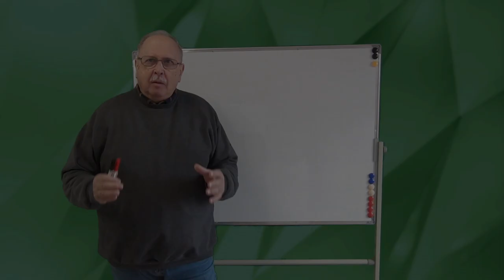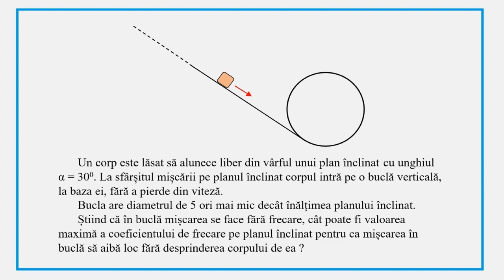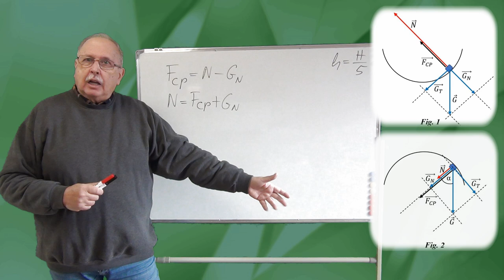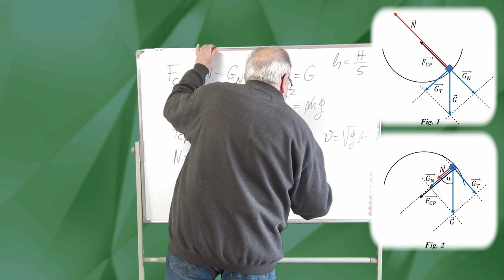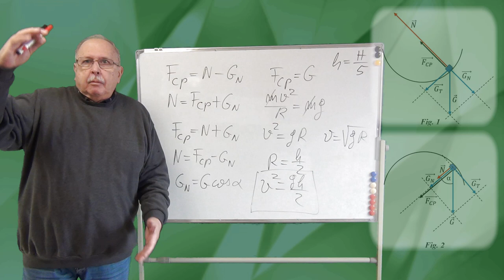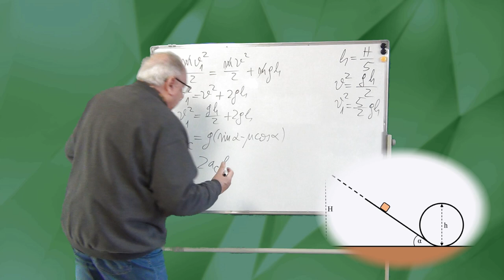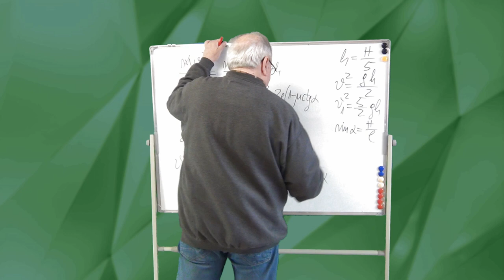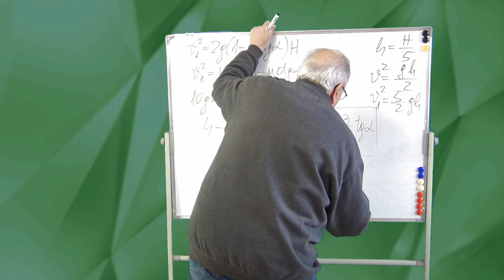PROBLEME REZOLVATE (MECANICĂ 05 - BUCLĂ)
Videoclipul prezintă rezolvarea unei variante a problemelor în care un mobil trebuie să parcurgă o buclă verticală.
Rezolvarea presupune cunoștințe de cinematică, dinamică, energie și lucru mecanic.